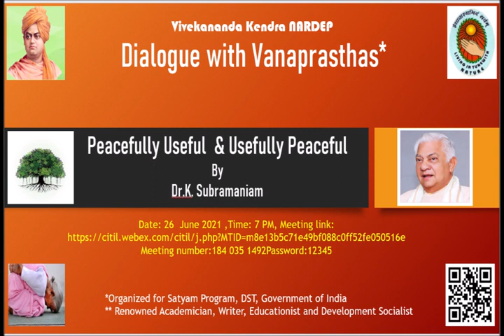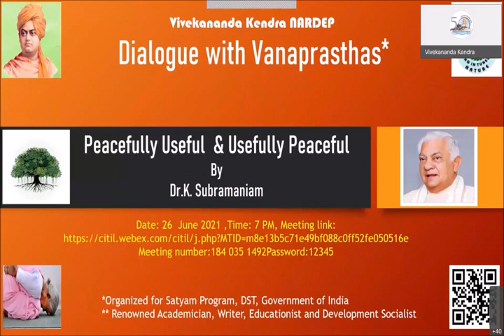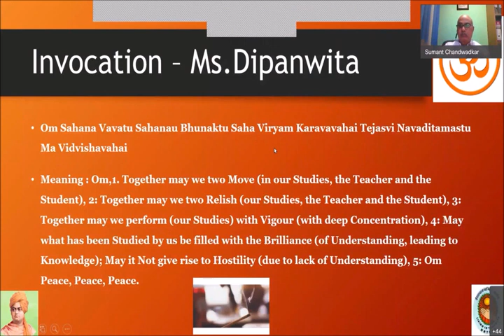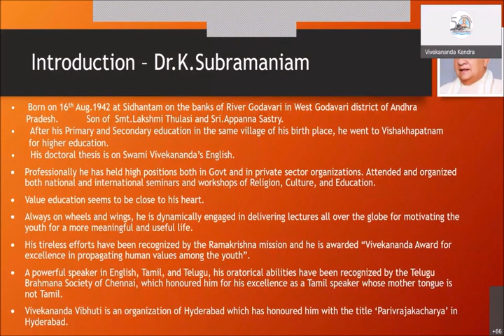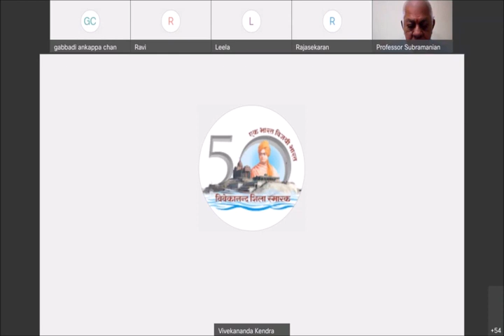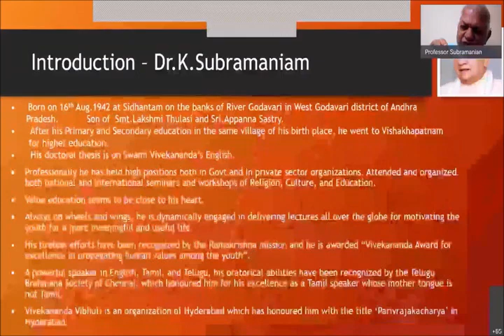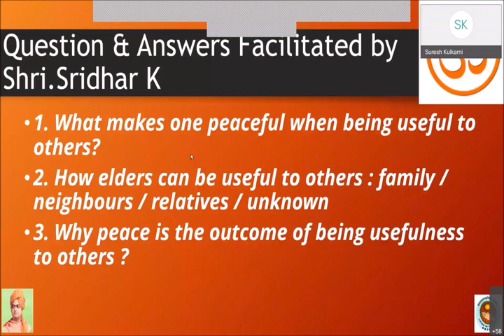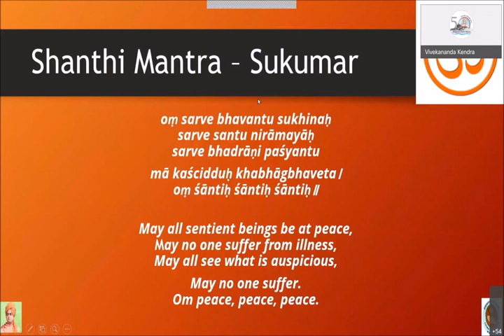RL 4 Video~1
Dr.K.Subramaniam, Renowned Writer, Orator, Scholar and Development socialist speaks on the topic " Peacefully Useful and Usefully Peaceful"
Date: 26 June 2021
Place: Virtual
Platform: Webex
Organized by : Vivekananda Kendra NARDEP.